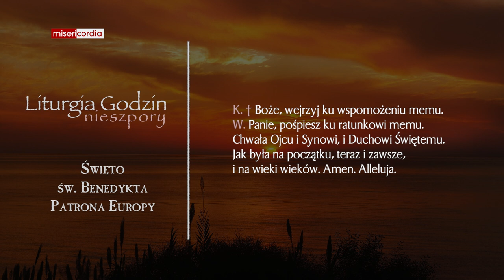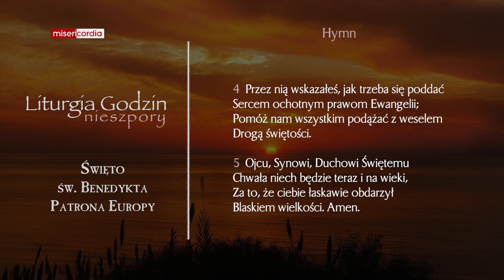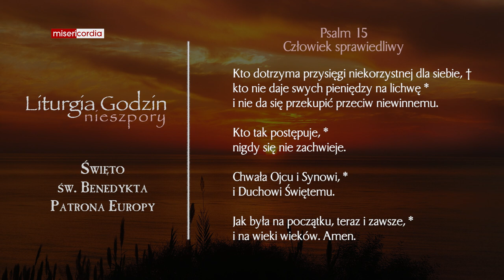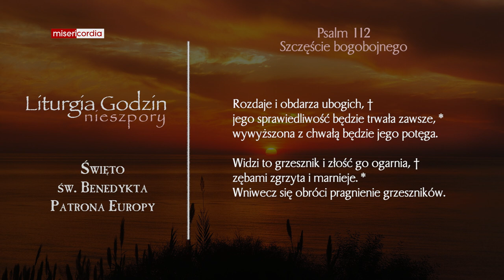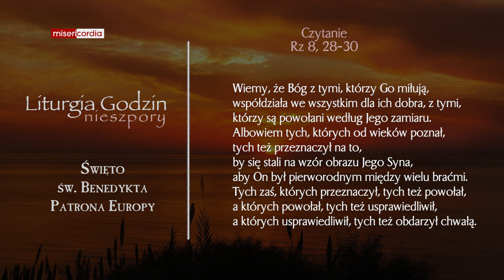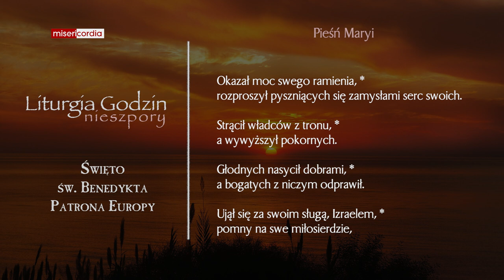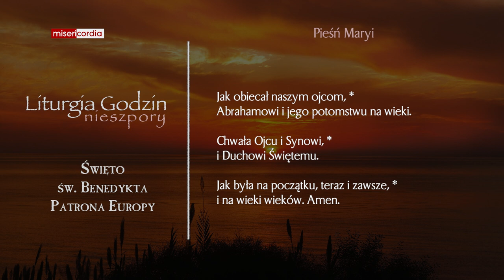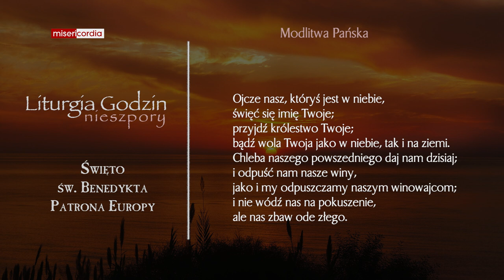Liturgia Godzin | Nieszpory | Święto św. Benedykta, Patrona Europy